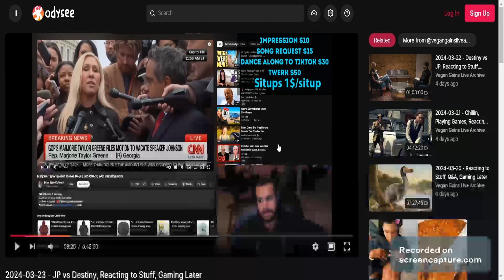Vegan Gains wants to give Mountain Lions vegan cat foods because it would be cool